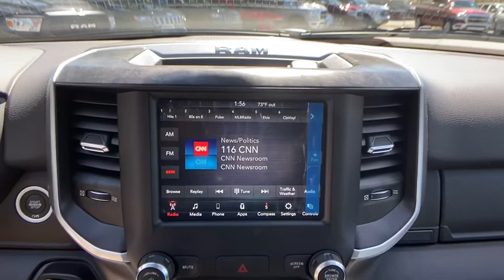2020 Ram 1500 Atlanta, Sandy Springs, Johns Creek, Roswell, Alpharetta, GA L87118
Flame Red Clearcoat New 2020 Ram 1500 available in Atlanta, Georgia at Landmark CDJR Fiat of Atlanta. Servicing the Sandy Springs, Johns Creek, Roswell,  Alpharetta, GA area.
2020 Ram 1500 Big Horn - Stock#: L87118 - VIN#: 1C6RREFT3LN321511

Price includes: $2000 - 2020 National Retail Consumer Cash 20CL1. Exp. 06/30/2020 $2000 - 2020 Retail Bonus Cash 20CLA1. Exp. 06/30/2020
TRANSMISSION: 8-SPEED AUTOMATIC (8HP75),ENGINE: 5.7L V8 HEMI MDS VVT ETORQUE  -inc: Active Noise Control System  Heavy Duty Engine Cooling  Dual Rear Exhaust w/Bright Tips  Hemi Badge  Thermal Rear Axle,3.92 REAR AXLE RATIO,RADIO: UCONNECT 4 W/8.4 DISPLAY,GVWR: 6 900 LBS  (STD),TIRES: 275/55R20 BSW ALL SEASON,BIG HORN LEVEL 1 EQUIPMENT GROUP  -inc: Radio: Uconnect 4 w/8.4 Display  SiriusXM Satellite Radio  Rear Window Defroster  Rear View Auto Dim Mirror  Power Adjustable Pedals  Rear Power Sliding Window  Rear Dome w/On/Off Switch Lamp  Glove Box Lamp  Power 4-Way Driver Lumbar Adjust  Power 8-Way Driver Seat  Universal Garage Door Opener  Cluster 3.5 TFT Color Display  Foam Bottle Insert (Door Trim Panel)  2nd Row In Floor Storage Bins  Class IV Receiver Hitch  Black Premium Power Mirrors  Sun Visors w/Illuminated Vanity Mirrors  Big Horn IP Badge,FRONT & REAR RUBBER FLOOR MATS,FLAME RED CLEARCOAT,QUICK ORDER PACKAGE 27Z BIG HORN  -inc: Engine: 5.7L V8 HEMI MDS VVT eTorque  Transmission: 8-Speed Automatic (8HP75)  Steering Wheel Mounted Audio Controls,WHEELS: 20 X 9 ALUMINUM CHROME CLAD,BLACK  DELUXE CLOTH BUCKET SEATS  -inc: Power 8-Way Driver Seat  Bucket Seats  Manual Adjust 4-Way Front Passenger Seat  Full Length Floor Console  Power 4-Way Driver Lumbar Adjust,Rear Wheel Drive,Tow Hitch,Power Steering,ABS,4-Wheel Disc Brakes,Brake Assist,Tires - Front All-Season,Tires - Rear All-Season,Conventional Spare Tire,Heated Mirrors,Power Mirror(s),Sliding Rear Window,Privacy Glass,Intermittent Wipers,Variable Speed Intermittent Wipers,Power Door Locks,Daytime Running Lights,Automatic Headlights,Fog Lamps,AM/FM Stereo,Bluetooth Connection,MP3 Player,Auxiliary Audio Input,Adjustable Steering Wheel,Trip Computer,Power Windows,Pass-Through Rear Seat,Rear Bench Seat,Leather Steering Wheel,Keyless Start,Keyless Entry,Power Door Locks,Cruise Control,A/C,Cloth Seats,Passenger Vanity Mirror,Passenger Illuminated Visor Mirror,Floor Mats,Power Windows,Sliding Rear Window,Power Door Locks,Trip Computer,Engine Immobilizer,Traction Control,Stability Control,Traction Control,Front Side Air Bag,Tire Pressure Monitor,Driver Air Bag,Passenger Air Bag,Front Head Air Bag,Rear Head Air Bag,Passenger Air Bag Sensor,Child Safety Locks,Back-Up Camera